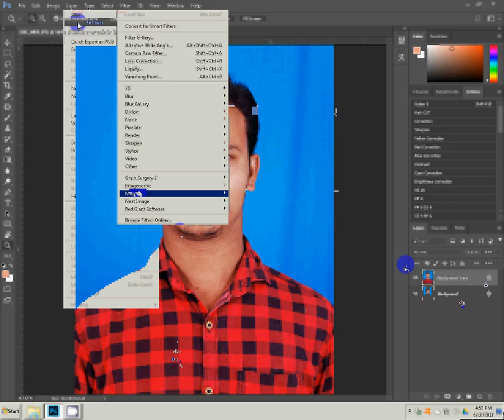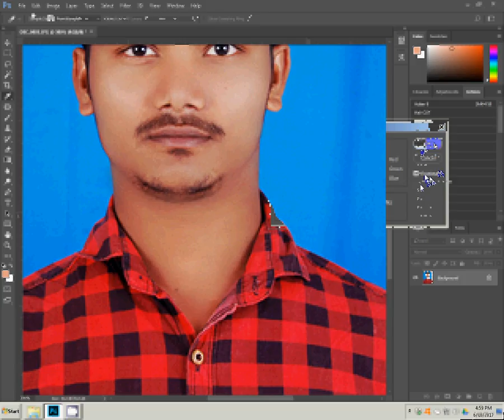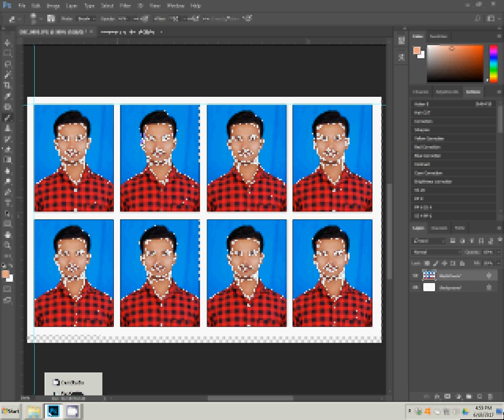How To Make Passport Photos in easy way using photoshop